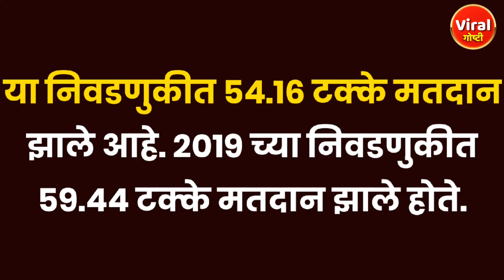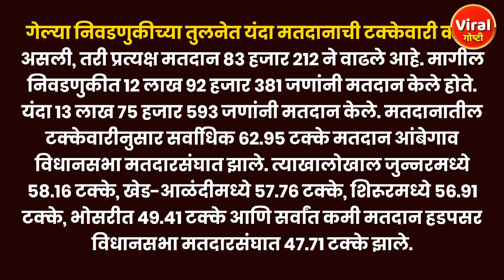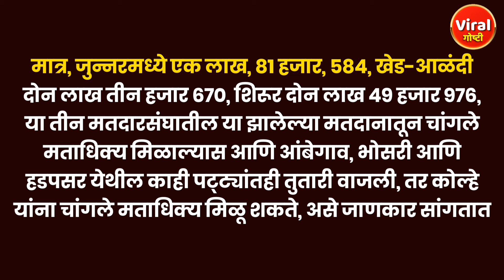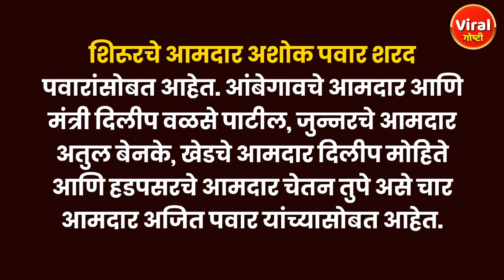अमोल कोल्हे vs शिवाजीराव आढळराव पाटील शिरूर मध्ये कोण जिंकणार? | Viral Goshti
अमोल कोल्हे vs शिवाजीराव आढळराव पाटील शिरूर मध्ये कोण जिंकणार? | Amol Kolhe vs Adhalrao Patil | Viral Goshti

अमोल कोल्हे vs शिवाजीराव आढळराव पाटील शिरूर मध्ये कोण जिंकणार?
अमोल कोल्हे बनाम शिवाजीराव अधराव पाटिल शिरूर में कौन जीतेगा?
Who will win in Amol Kolhe vs Shivajirao Adharao Patil Shirur?

शिरूर लोकसभा निवडणुकीत कोण जिंकणार?
Who will win the Shirur Lok Sabha elections?
शिरूर लोकसभा चुनाव कौन जीतेगा?

अमोल कोल्हे विरुद्ध आढळराव पाटील शिरूर मध्ये कोण गड राखणार?
अमोल कोल्हे बनाम अधाराव पाटिल शिरूर में किले पर कौन कब्जा करेगा?
Who will hold the fort in Amol Kolhe vs Adharao Patil Shirur?

शिरूर लोकसभा मतदारसंघ मध्ये कोनाची ताकत जास्त?
Who has more power in Shirur Lok Sabha Constituency?
शिरूर लोकसभा क्षेत्र में किसका दबदबा?

Amol Kolhe vs Shivajirao Adhalrao Patil
Amol Kolhe
Shivajirao Adhalrao Patil
NCP
Shivsena
Maharashtra
Loksabha Elections 2024
Shirur Loksabha Elections